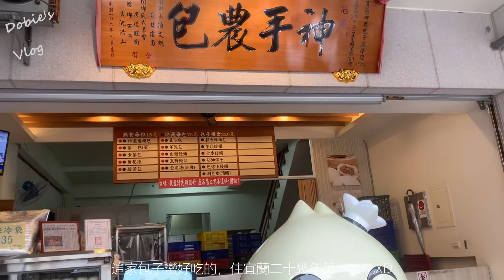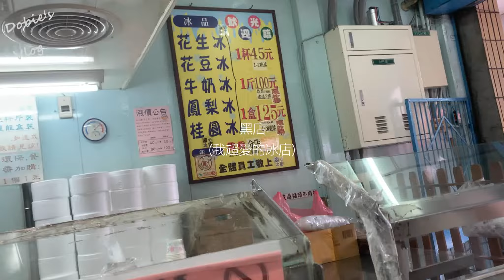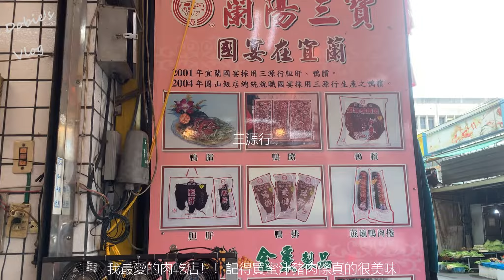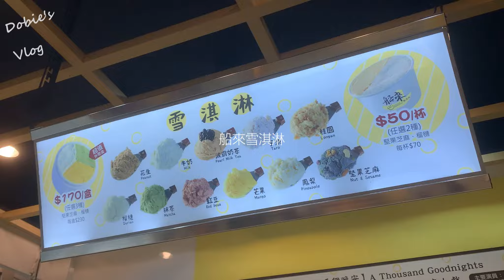回宜蘭娘家/礁溪溫泉民宿的可愛貓咪/回宜蘭必吃愛店/掌上明珠無菜單料理/篩選女兒衣服 ♡ Dobie’s Vlog 07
這集的Vlog超級豐富！

吃了好多懷念的食物😭...

我就這樣回宜蘭一個月，

享受了一個月的單身時光～

接下來的影片會有蠻多耍廢片段的

畢竟回娘家嘛～😄